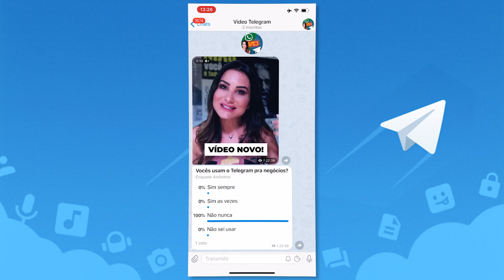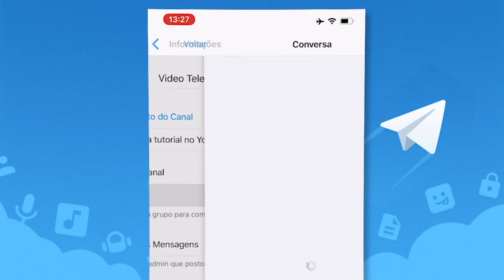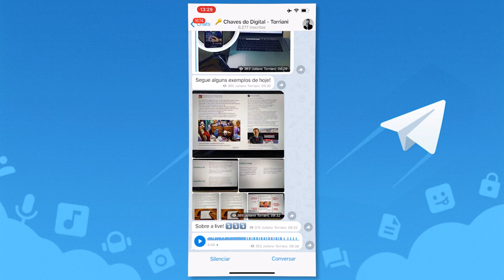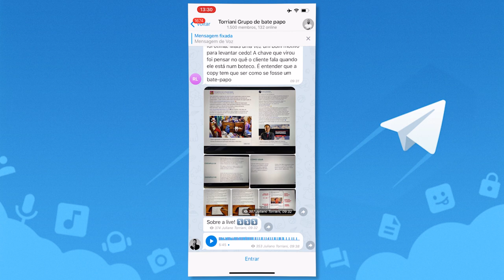TELEGRAM PARA NEGÓCIOS: Bate-Papo no Canal do Telegram - Tutorial | Rejane Toigo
Para você que está acompanhando esta série de vídeos sobre o uso do Telegram para Negócios, neste vídeo eu mostro como usar o canal do Telegram com bate-papo inserido.

Uma função incrível e estratégica para você utilizar no seu negócio online ou até mesmo no seu negócio físico.

Mas para ter a função bate-papo no canal do Telegram, primeiro você precisa ter um canal no Telegram.

E eu já ensinei como criar um canal no Telegram no vídeo anterior desta série.

Então se você não tem um canal no Telegram, corre e cria o seu e confere também como já deixar o canal no Telegram com um bate-papo no tutorial que eu fiz direto na tela do meu celular.

TAGS